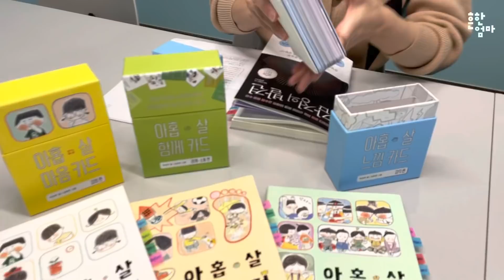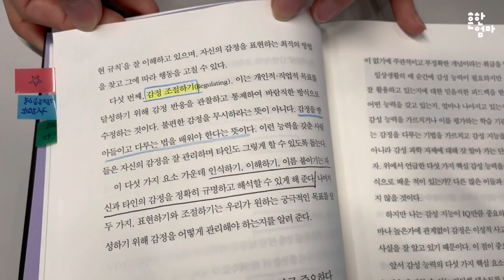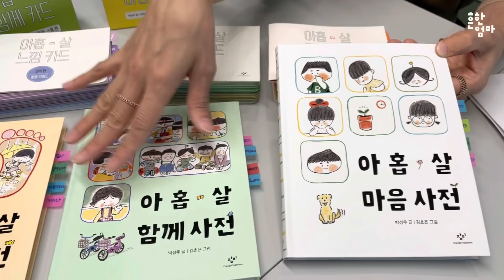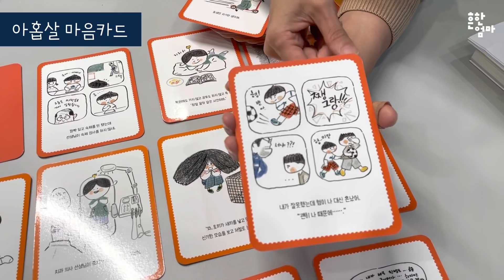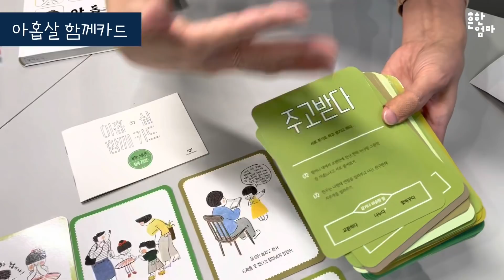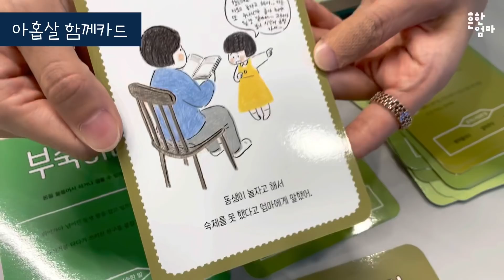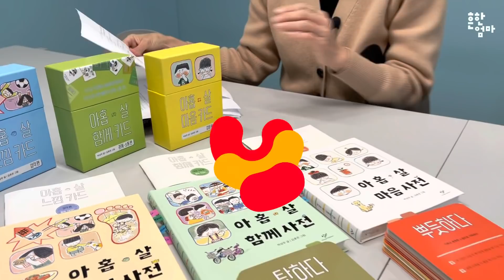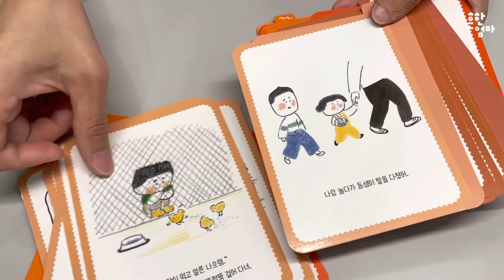짜증만 내는 우리 아이? 감정 표현 학습을 통해 얻게 되는 놀라운 4가지 효과 _feat. 아홉살 카드시리즈 소개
오늘 소개하는 도서는 가치높은..정말 의미있는 도서입니다.
특히 초등 저학년 친구들에게 제가 강추하고 싶은 책과 카드이지요.
아이에게 감정표현방법을 알려주고 자신의 감정을 다양한 어휘로 표현하게
하는것은 정말 중요한 의미를 지닙니다. ​
그 이론적 근거와 의미, 그리고 실제 아이에게 어떻게 감정표현을 하게 할지를

직접적으로 알려주는 카드시리즈를 소개합니다

[도서 증정 이벤트]
@증정도서: (창비)아홉살 마음사전+아홉살 마음카드
                    ​아홉살 함께사전+아홉살 함께카드
                    ​아홉살 느낌사전+아홉살 느낌카드
*열 분께 위의 도서와 카드를 선물로 드립니다.

@참여기간: 10/6~10/8, 3일간
@참여방법: 영상보신후 소감과 함께 원하는 카드를 적어주세요.
@당첨자발표: 10/11 이 영상의 댓글, 커뮤니티 게시판

[아홉살 카드 소개]
가정과 학교에서 놀이하며 감정어휘를 제대로 배워요!
어린이를 위한 240가지 감정, 관계·소통, 감각 표현
​(각 카드마다 80개의 주요표현과 240개의 유의어 어휘가 담겨있습니다)

*초등학교 국어 교과서(2학년) 수록 도서 / 초등학교 교실에 한 권씩 비치된 어린이 필독서인
'아홉 살 마음사전' 시리즈

*교과연계
2-1 국어 ㉮ 3. 마음을 나누어요
3-1 국어 ㉯ 11. 상상의 날개를 펴요
4-1 국어 ㉮ 1. 생각과 느낌을 나누어요
국어 수업 외에도 학급 특색 활동 / 자율수업으로 감정 프로젝트를 진행하는 학급이 많습니다

[영상에서 소개된 감정의 발견]
예일대 감정지능센터장인 ‘마크 브래킷’ 교수가 감정에 대한 깊이 있는 지식과 함께
초중고, 대학생,일반인까지  광범위하게 관찰하고
학교현장에서 감성프로그램을 적용한 결과 나타난 의미있는 결과들을 설명하고 있습니다.
보시는 것은 감성능력을 구성하는 5가지 요소의 앞글자를딴  RULER 인데요
R (Recognizing) 감성인식하기
U (Understanding) 감정이해하기
L (Labeling) 감정에 이름 붙이기
E (Expressing) 감성표현하기
R (Regulating) 감정조절하기 입니다

10여년간 학교현장에서 해당 프로그램을 진행한 결과
감정표현하고 잘 조절하는 친구들은 학습능력 향상과 더불어 수업태도가 좋아졌고
학교폭력이 현저히 줄었으며, 아이들의 대인관계역시 월등히 좋아졌다고 합니다

*본 영상에는 '창비'의 '아홉살 카드 시리즈' 도서의 광고를 포함하고 있습니다*